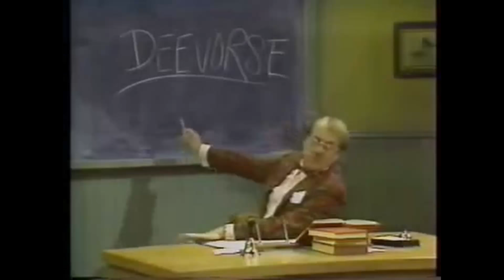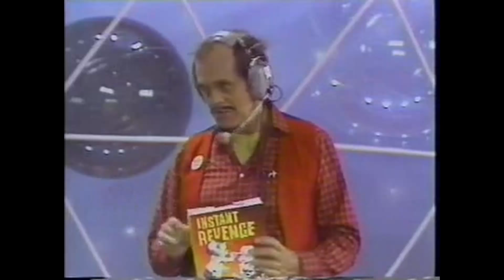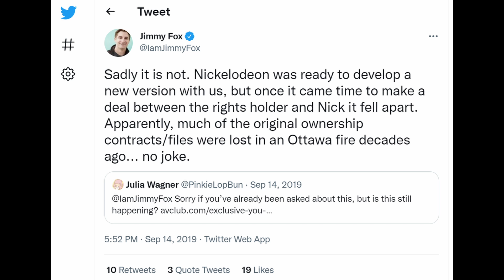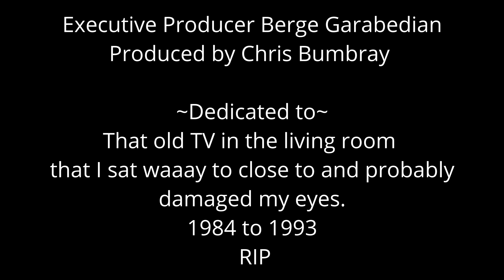WTF Happened to You Can't Do That on Television? (1979-1990)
Everyone always associates the kids' TV channel Nickelodeon with slime, but do you know how the association began? In fact, slime was a trademark of their first big hit show, You Can't Do That On Television, a low-budget Canadian sketch TV comedy that can for over a decade (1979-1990). One of the most irreverent kids shows ever made, this Canadian show recruited real kids to host and star in a sketch show that was like Saturday Night Live for the after-school set. Early stars included Alanis Morrisette, while the only adults on the show were ace sketch performers Les Lye and Abby Hagyard.

Ironically, the show was much more popular in the U.S than it ever was in Canada, with it only really gaining a cult following North of the border when their own version of Nickelodeon, YTV, started playing re-reruns in the late eighties/early nineties. Join us as we look back at this cult hit show, which remains a rarity to this day (although selected episodes are available on Paramount +).